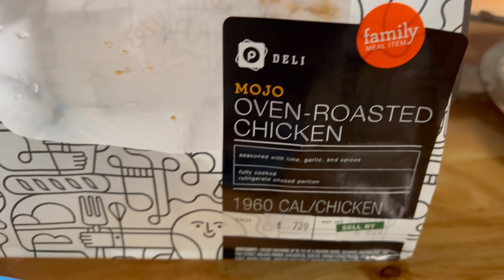Why I AM Going Full Carnivore Day 2 - Just Henry [Day 79]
I'm going full carnivore for 30 days. In this video I share with you why.  Why I AM Going Full Carnivore Day 2 is also part of My Million Dollar Challenge- my personal challenge to make a 1 Million dollars in 12 months while getting in the best shape of my life. The video format that I've chosen for this 1st phase of my challenge is VLOG. Why? Because it's raw and transparent. It's real life without any fake or exaggerated nonsense. I hope you like it and look forward to your comments... good or bad.

What I talk about in this video:
► Carnivore Break-Fast
► Carnivore Dinner
► Discipline
► Motivation
► My Million Dollar Challange

Hey there, I am Just Henry. My goal is to help and inspire people to be the best they can be and reach their goals. How? By leading by example and doing it myself. For this reason, I've started My Million Dollar Challenge. 12 months were I do everything within my power to make $1,000,000 and get in the best shape of my life. I believe that time is our most valuable asset and if invested appropriately we can achieve everything we desire. Unfortunately, for most, time is snatch away. This is why we need to be aware and understand the rules of the game.

Which is why on this channel I talk about:

► MONEY... Mindset and the matrix. It's all a game and you don't know the rules.
► FITNESS... Our body is our avatar in this dimension. You need good Health and proper Fitness.
► DIET... Only consume the best foods for a high performance body. Quality vs. Quantity.

I hope my actionable content can help you: whether you want to live a better life or make a million dollars.